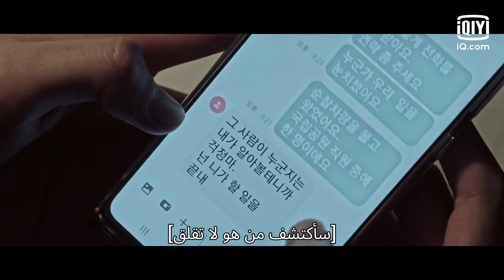أنت القاتل الحقيقي | جيريسان الحلقة 15 | iQiyi Original